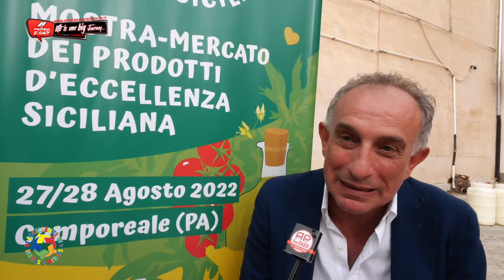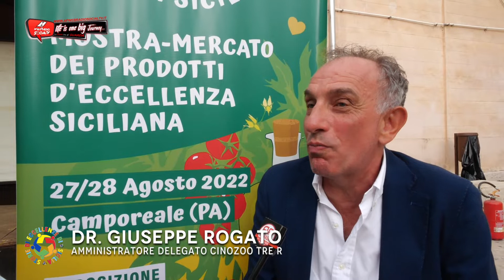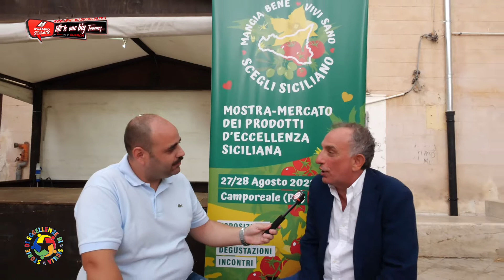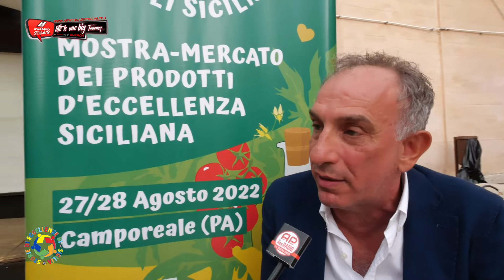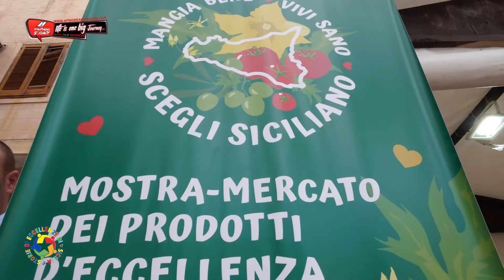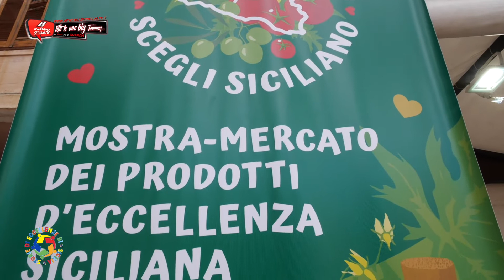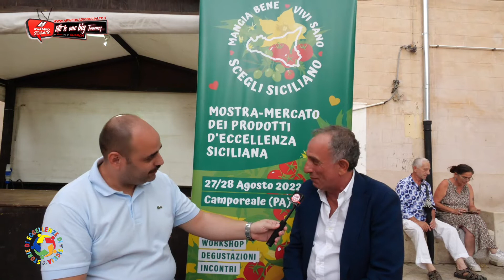STORIE DI ECCELLENZE DI SICILIA - INTERVISTA A Dr. Giuseppe Rogato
MANGIA BENE VIVI SANO COMPRA SICILIANO
Camporeale, mostra – mercato dei prodotti siciliani d’eccellenza

Due giornate di incontri, degustazioni, esposizioni e seminari
tenutisi il 27 e 28 agosto a camporeale presso la sede Del Palazzo del Principe.

il meglio della produzione agroalimentare siciliana dunque,
nell’ambito di un evento che ha voluto fortemente mettere assieme
cultura, tradizione e la valorizzazione delle risorse paesaggistiche.

“Mangia bene, vivi sano, scegli siciliano” è il leitmotiv scelto per questa manifestazione
organizzata e promossa dal Movimento “Terra è Vita”.

della Regione Siciliana e dal Comune di Camporeale,
ha visto predominare il dibattito Agricoltura Oggi.

Tante le aziende che hanno partecipato e permesso la degustazione in loco dei propri prodotti,

E diversi i dibattiti con tema principale Agricoltura Oggi e Domani, quale futuro e cosa fare...
per una Regione la Sicilia con la R maiuscola.

Mobile: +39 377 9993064 solo dalle 9:00 alle 12:00
Fisso: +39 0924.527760 solo dalle 9:00 alle 12:00